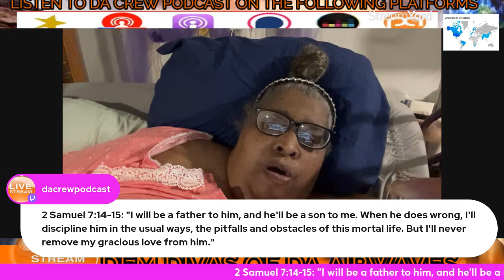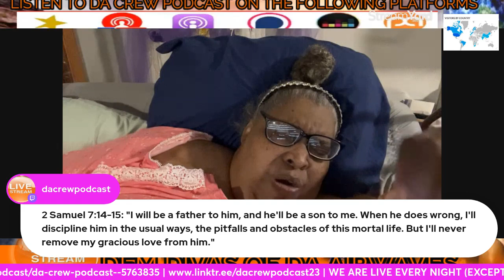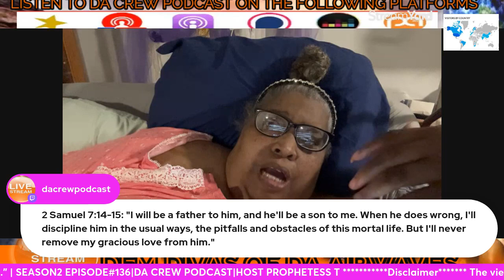SEASON2 EPISODE 136 DA CREW PODCAST HOST PROPHETESS T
🎙️✨ Exciting Announcement for August! Join the DA Crew Podcast & Media Network as we gear up for another month of incredible content with our amazing Queen Divaz rocking the airwaves worldwide! 🌟🎧
Throughout the entire month of August, we are shining a spotlight on black businesses in every episode - from commercials to featured interviews.
Don't worry if you can't tune in live - we've got you covered with replays on various platforms!
to stay updated and connected with our amazing hosts. (Psst... we are still on the lookout for 2 more hosts, could it be you?)
Join us every night at 8 PM EST for engaging discussions, inspiring stories, and uplifting vibes. Remember, NO SHOW TUESDAYS - but every other night, we're live and ready to entertain! 🌟🎤
Let's make August a month to remember - professional, engaging, and attention-grabbing! Don't miss out on the magic unfolding at DA Crew Podcast & Media Network! 🚀🎙️ hashtag#DAQueenDivaz hashtag#BlackBusinessSpotlight hashtag#TuneInAndBeInspired
Copyright Statement: This recording is not intended to infringe any copyright laws in any way. This is for the sole purpose of education and open access; no profit is gained from this. It is the copyrighted property of its' right.